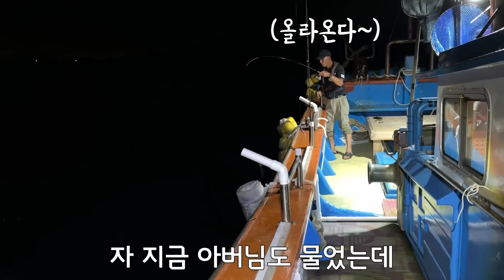오징어계의 에르메스 지금 제주바다에 깔렸습니다 특급포인트 발견!?